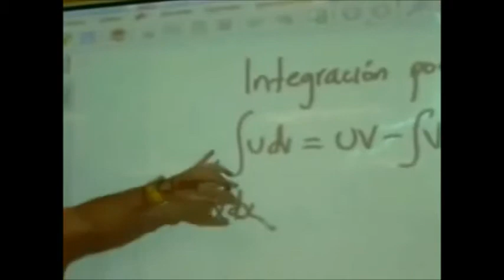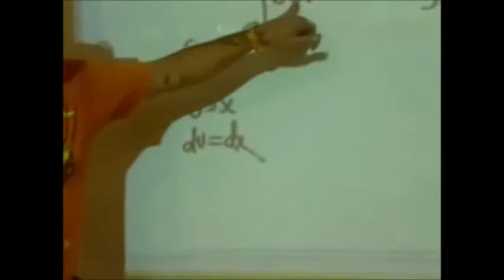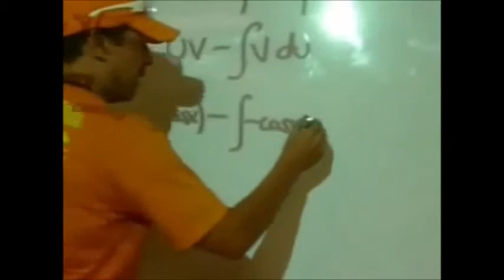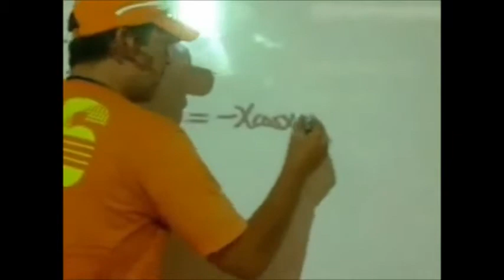INTEGRACIÓN POR PARTES